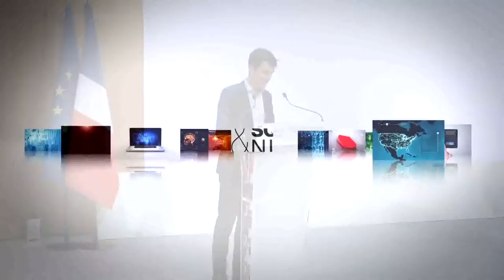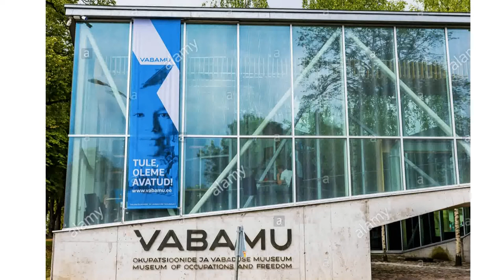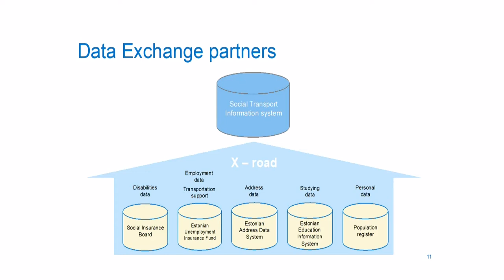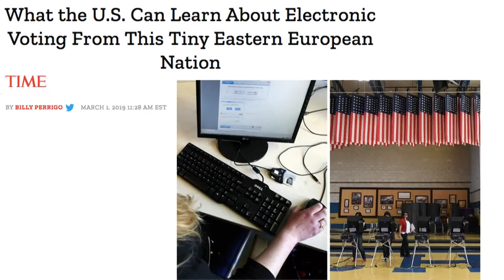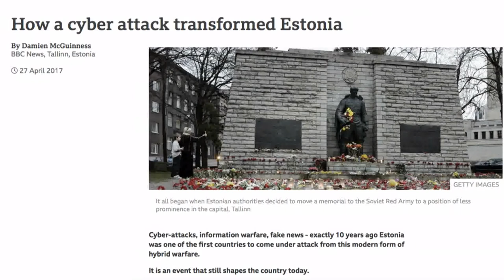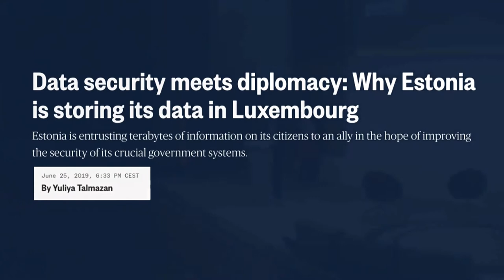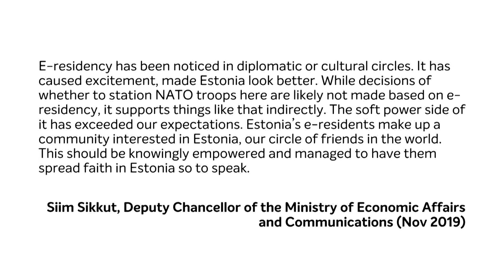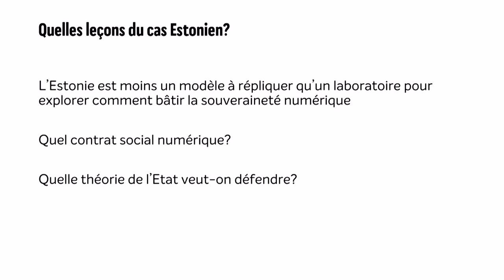SOUVERAINETE NUMERIQUE 2021 / L’Estonie, pionnier européen de la souveraineté numérique ? 2021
Brice LAURENT Sociologue et chercheur, Centre de sociologie de l'innovation Mines ParisTech